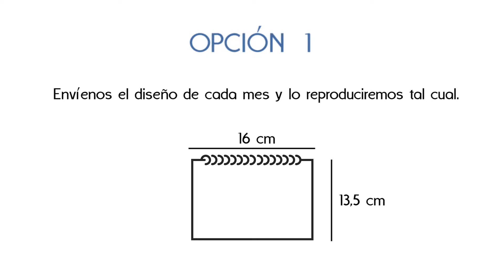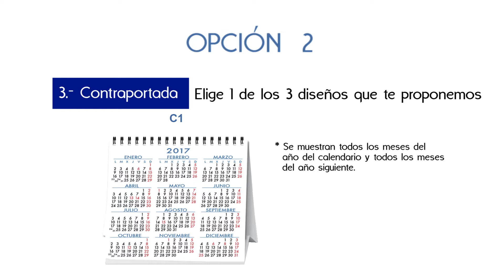🎁 Almanaques personalizados 4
Referencia: A3011B